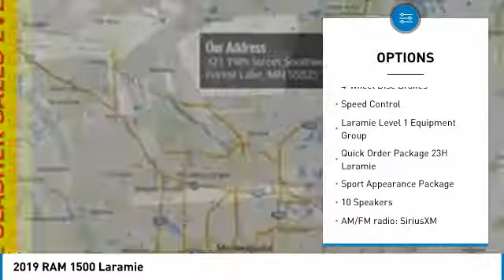2019 RAM 1500 Forest Lake MN R99114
2019 RAM 1500 Laramie

2019 Ram 1500 Laramie Priced below KBB Fair Purchase Price! 4D Crew Cab Crystal Metallic 3.6L V6 24V VVT 4WD 8-Speed Automatic LIFETIME POWERTRAIN WARRANTY INCLUDED!* $1,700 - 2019 Retail Consumer Cash 74CK1. Exp. 09/03/2019, $1,500 - Denver 2019 Bonus Cash DECKA. Exp. 09/03/2019